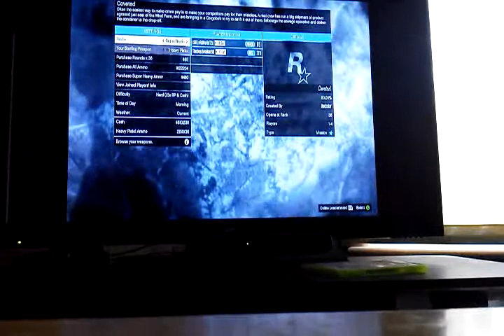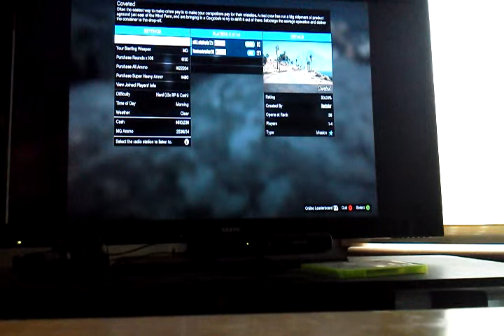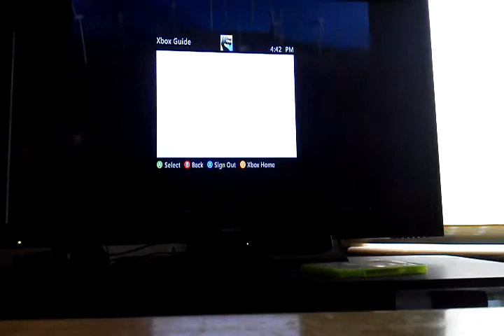Mission easy money replacement for roof top rumble